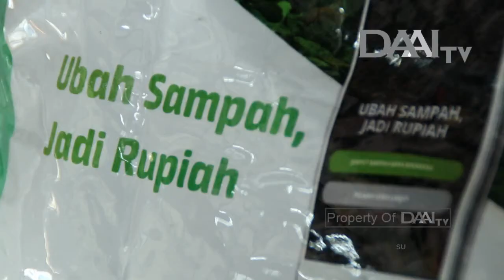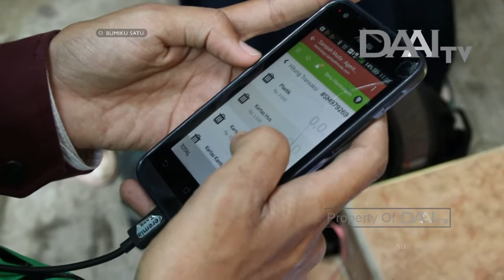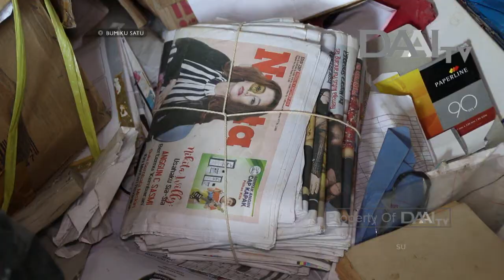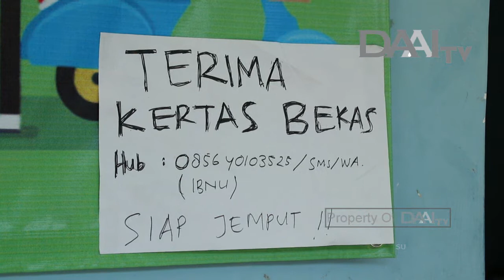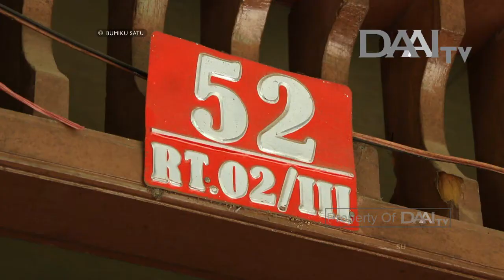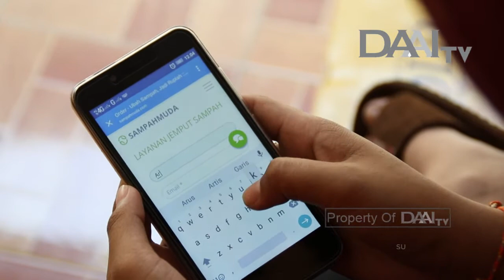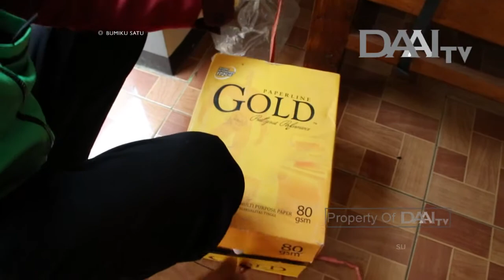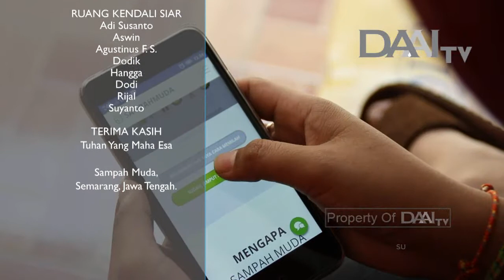BUKAN BANG SAMPAH BIASA - BUMIKU SATU DAAI TV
Dilema itu
Udah pilah sampah
Tapi mau buang kemana

Sedih itu
Udah pilah sampah
Tapi dicampur lagi di TPA

Bahagia itu
Pilah sampah
Diam di rumah
Dapat uang!

Ya udah. Yuk, pilah sampah.
Dapat uang, bumi senang, hati tenang.